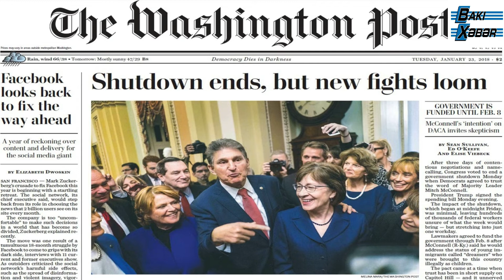Ərdoğandan "Qarabağda nə işiniz var" deyənlərə tutarlı cavab - "...düşmənin qılıncını çəkirlər"